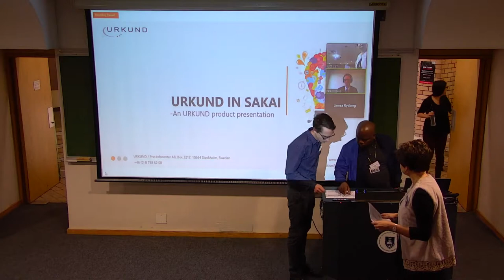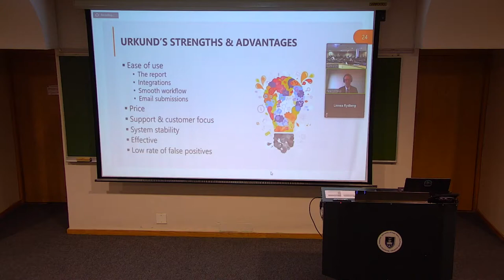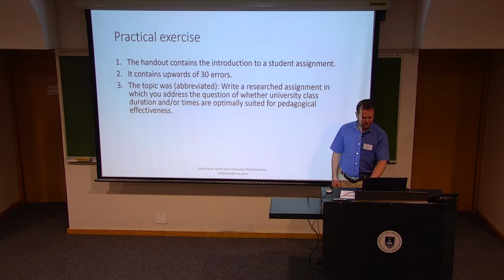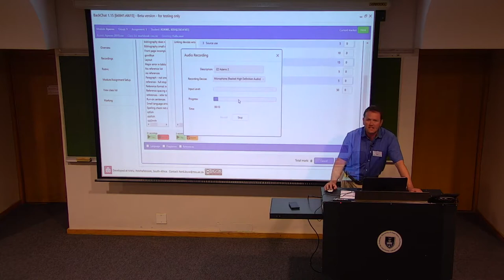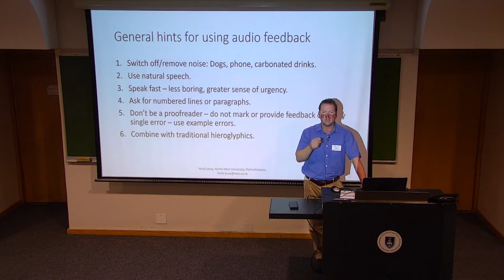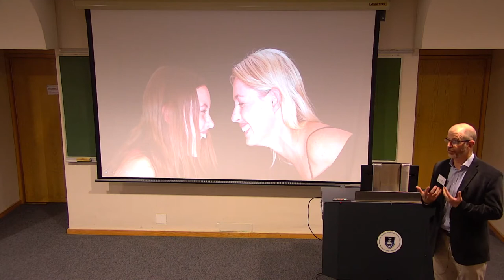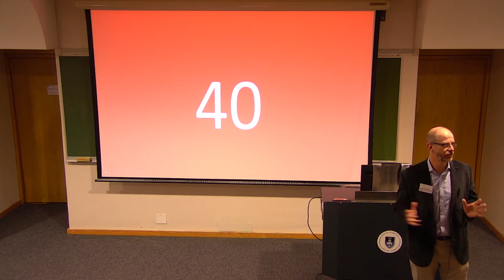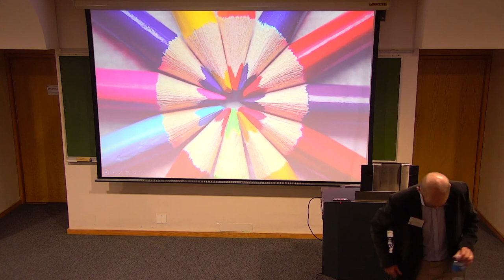Apereo Africa 2019 - Day 1 - Late Morning Session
What is Urkund and how does the system work? - Mr Peter Witasp

Backchat - providing audio feedback to learners via Sakai - Dr Henk Louw

Fostering student engagement in a geographically dispersed online class - Mr Paul Hobden